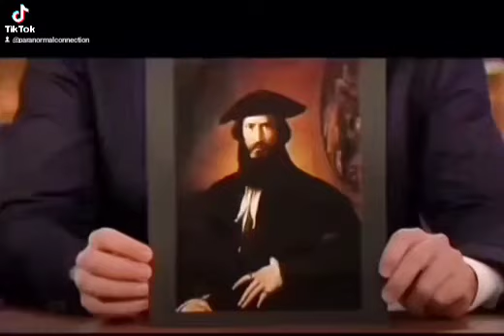They live Multiple Lives